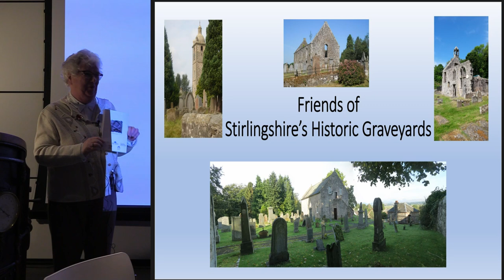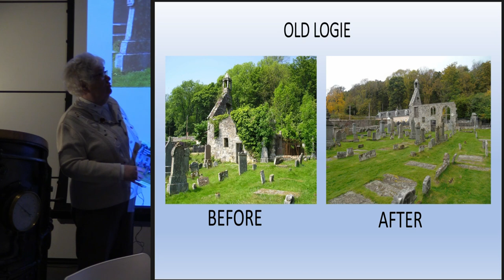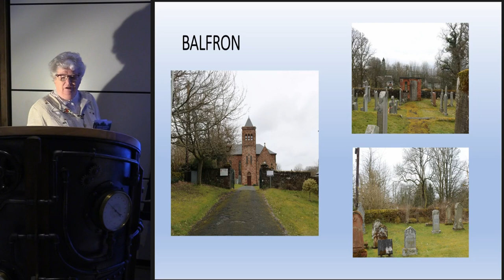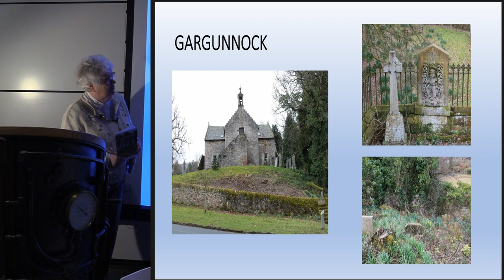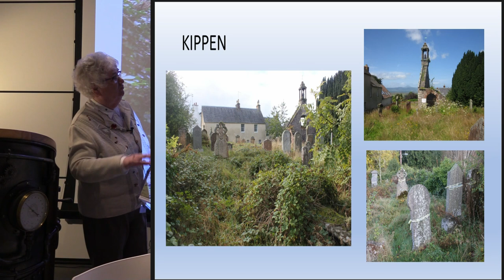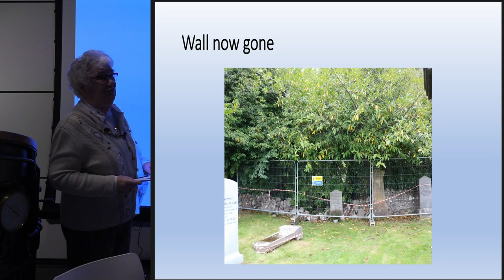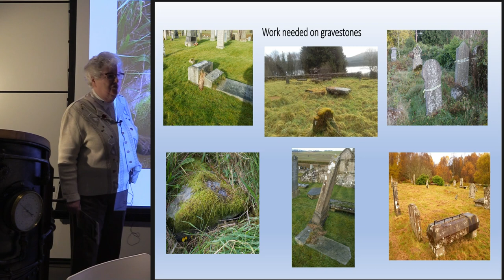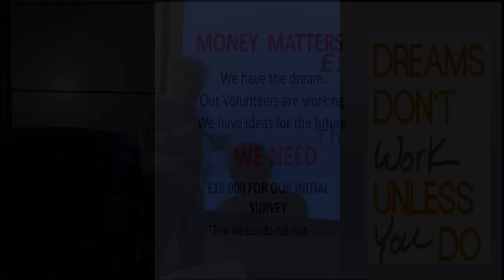The Friends of Stirlingshire’s Historic Graveyards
Eleanor Young